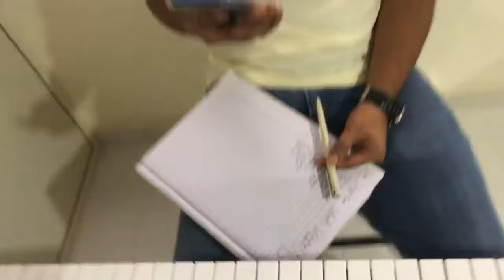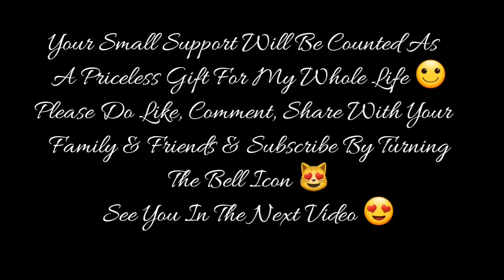TALKING ABOUT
For Video Recording :
1st Camera iPhone X
2nd Camera Note 8
3rd Camera GoPro Hero 7 Black
4th Camera Canon 750D

1) Ford EcoSport
2) Harley Davidson 750 Street Rod
3) Royal Enfield Thunderbird 350